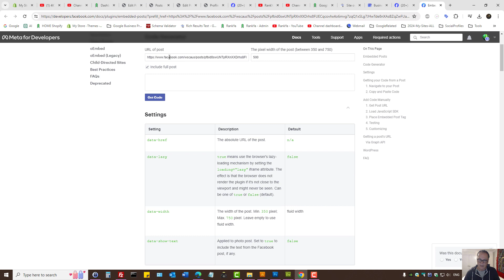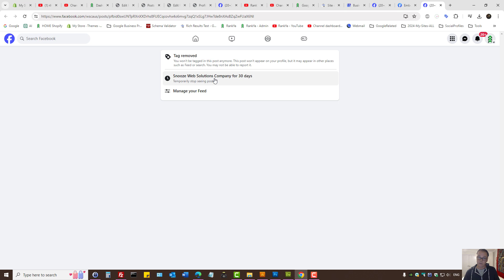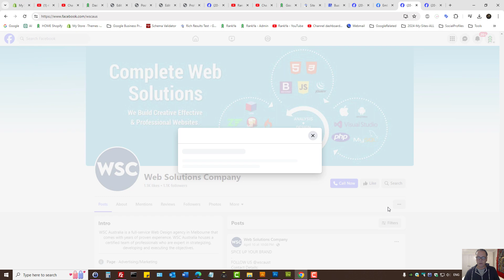How-to Remove "Photos of You" from Facebook Business Page - Tagged Photos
video tutorial showing how-to remove Tagged Photos, also known as "Photos of You" from Facebook Business Page when the photo is NOT about you or your business.

The Facebook user options keeps changing, the new 2024 Page experience for tagged photos can not be easily found, as a result, spammers tend to quickly find new ways to spam. To delete Tagged Photos showing up from Facebook Business Page follow the steps outlined in this video.

To learn more about tagging photos and ways for removing them from Facebook Business Pages visit: